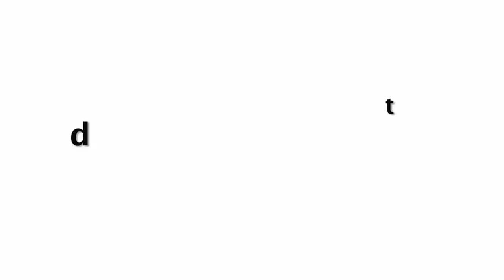Kangana Ranaut Trauma Of Working With Mahesh Bhatt In Woh Lamhe Movie When She Was Just 19 Year Girl